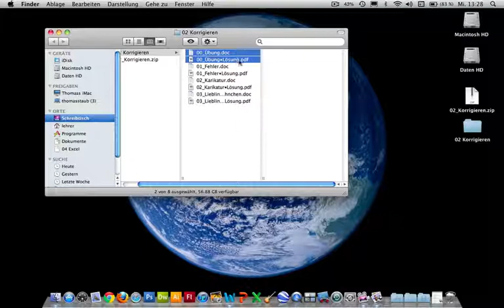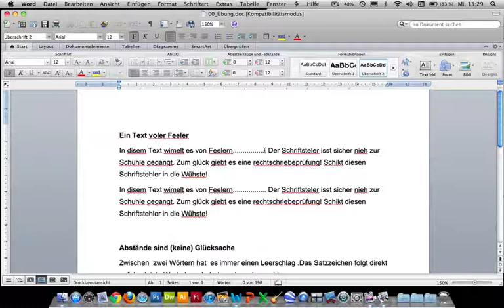Kurs Microsoft Word 2011 Mac: 021 Korrigieren Einleitung